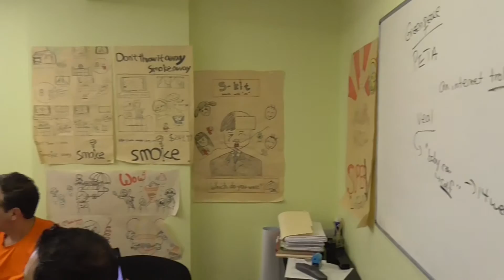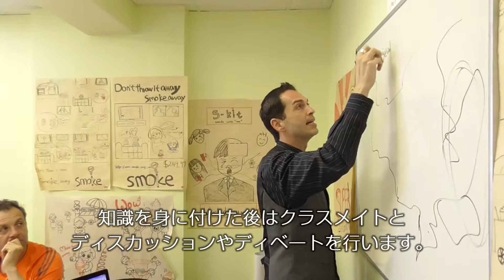【カナダ留学】トロント語学学校RCIISへ学校見学した際にアドバンスディスカッションクラスの授業を撮影させていただきました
カナダ　トロントにてスピーキングコースなどが実践的な授業をすることで人気の授業風景です(2015年6月撮影)
動画のクラスは上級クラスになります。授業はディスカッションに重点を置いた内容となってます
同校は2015年7月に新しいキャンパスへ移転しましたが、動画の授業は旧キャンパスになります

カナダ・オーストラリア2カ国限定の地域密着型留学エージェント『北海道留学センター』の公式Youtubeチャンネルです

2009年よりたくさんの道産子の留学をサポートしている「北海道留学センター」が確かな知識と経験をもとに作成した「留学準備講座」をLINE公式アカウント登録者に無料プレゼント中！！

個別で質問があればLINEでそのまま送っていただければ回答させていただきます

【北海道留学センター公式SNS】